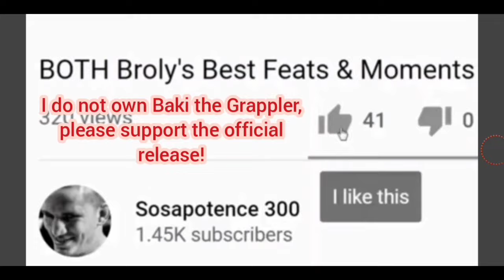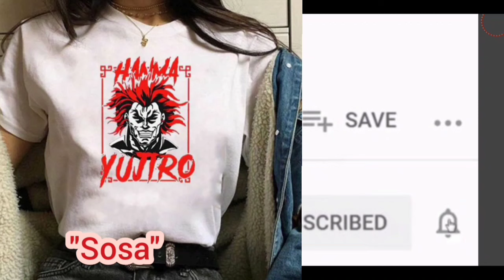Baki Hanma vs Pickle DUBBED HD!! 😱❤️🤯💯🔥🍿🙏👌